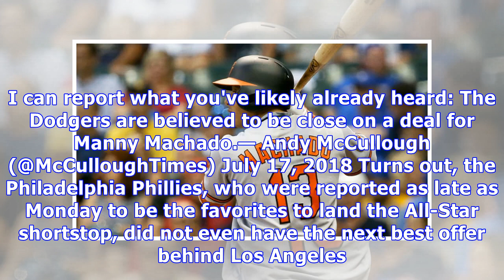Report: brewers package for manny machado was second-best to dodgers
​With the MLB All-Star Game underway, the long-storied Manny Machado seems to have finally reached an ending: he is ​likely being traded to the Los Angeles Dodgers. I can report what you've likely already heard: The Dodgers are believed to be close on a deal for Manny Machado.— Andy McCullough (@McCulloughTimes) July 17, 2018 ​​Turns out, the Philadelphia Phillies, who were reported as late as Monday to be the favorites to land the All-Star shortstop, did not even have the next best offer behind...